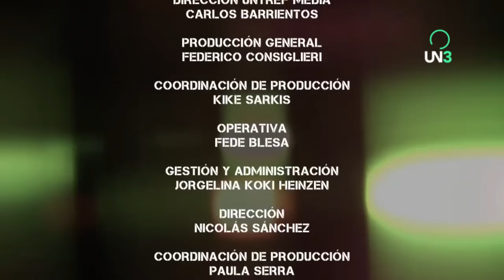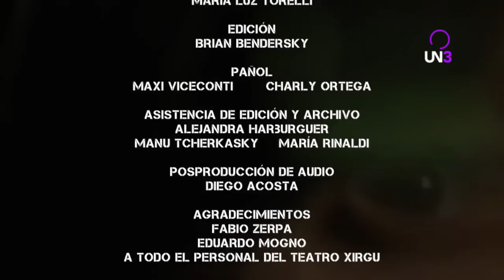SOY CURIOSO 01 FABIO ZERPA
Clemente Cancela charla con celebridades en una serie de entrevistas que evitan los lugares comunes y las temáticas repetidas. Cada capítulo será una excusa para explorar aspectos desconocidos de personas reconocidas.
Una producción exclusiva de UN3. Más info en un3.tv